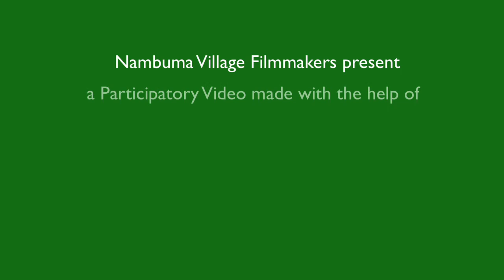PV: Agriculture and Environment - Ulimi ndi Chilengedwe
This Participatory Video has been made during a workshop in Nambuma Village, Malawi by the local farmers who are part of the Climate Smart Agriculture project.